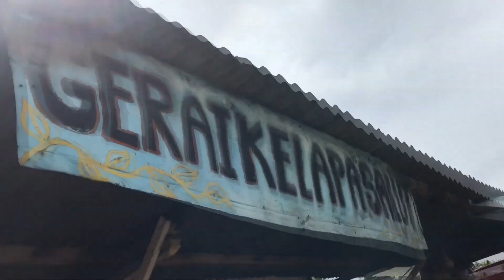LOKAN PANGGANG TERBAIK SABAH ! wajib rasa. 😋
Assalamualaikum,Datang ke Sabah mau makan apa?Haa, banyak. Salah satunya lokan panggang 🤤🤤
Location : Gerai Kelapa Salut, Jalan Tuaran
- Lokan Panggang
- Air Kelapa Bakar & Air Kelapa
- Jagung Bakar
- Makanan goreng2 & macam2 lagi 😋

지원 해줘! 사랑해.❤️️ HEYYYYY!!!
❤️️ Hello everyone! Channel Jean Jeannie Official yang juga dikenal dengan video vlog dan fakta menarik pelbagai ini adalah sebuah channel yang digunakan untuk hiburan anda mengetahui dan memahami kontesk video vlog, teori dan fakta menarik. saya mewujudkan channel ini sebagai faktor penentu untuk saya menemukan peringkat kualiti saya untuk terus bersemangat membuat konten di algoritma pencarian YouTube. support saya ya! thanks! ✌

❤️️지원 해줘! 사랑해.ПОДДЕРЖИТЕ МЕНЯ! Я ЛЮБЛЮ ТЕБЯ.ادعمني! انا احبك.¡APOYARME! TE QUIERO.SUPORTA AKO! MAHAL KITA.UNTERSTÜTZE MICH! ICH LIEBE DICH.支持我！我爱你。मुझे समर्थन दें! मैं तुमसे प्यार करता हूँ।SUPPORTAMI! TI AMO.私をサポートしてください！わたしは、あなたを愛しています。❤️️